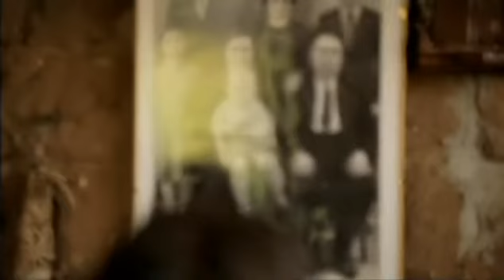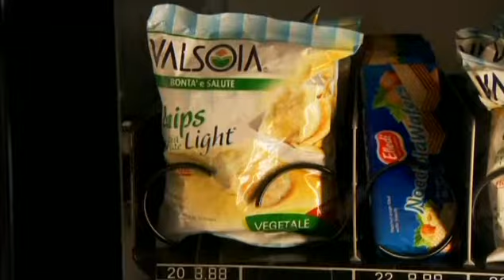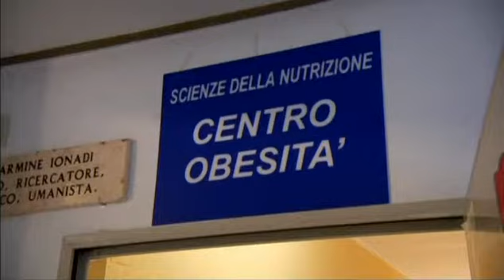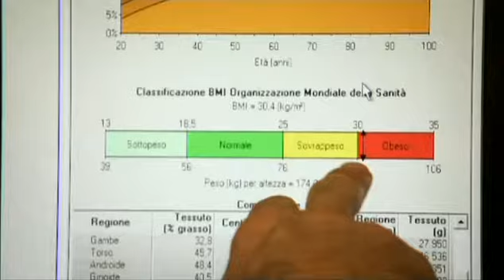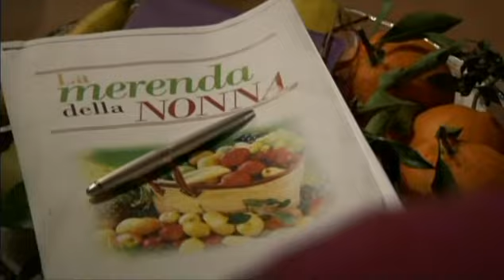Két éhes olasz S02E01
Calabria és a gyermekek -=-

Antonio és Gennaro annak járnak utána, hogy mennyit változtak a gyermekek étkezési szokásai, mióta ők felnőttek.

A két régi jóbarát Antonio Carluccio és Gennaro Contaldo visszatérnek hazájukba, Olaszországba, amit több, mint 40 éve hagytak el, hogy megvizsgálják hogyan változott az olasz kultúra az elmúlt fél évszázadban és ez hogyan befolyásolta azt, amit az olaszok ma az asztalra tesznek.